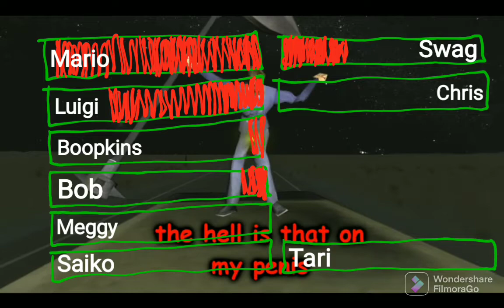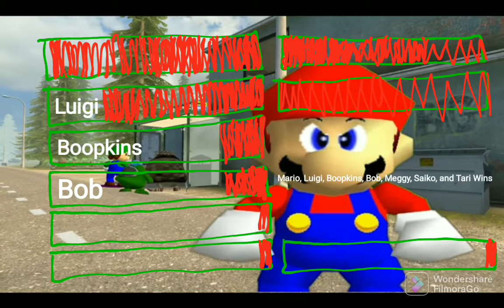SMG4: Mario's Prison Escape Truck Chase with healthbars